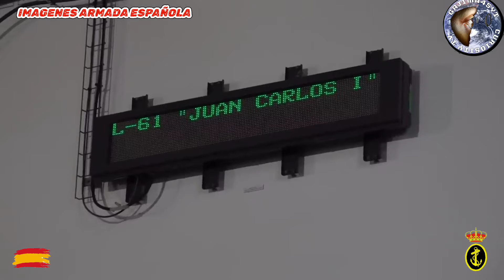Paseando por el portaeronaves Juan Carlos I de la Armada Española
Dando un paseo.por el buque donde podremos ver algunas de sus características.
 Aclaración para los que dicen que España no tiene portaaviones veréis como el teniente dice que una de sus misiones es actuar como un portaaviones entre otras

Fuente: Armada Española